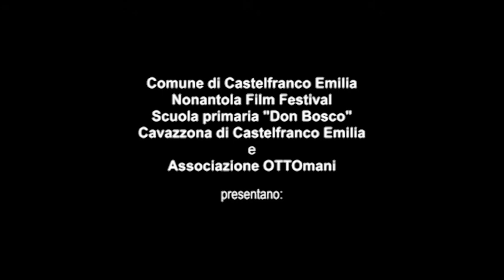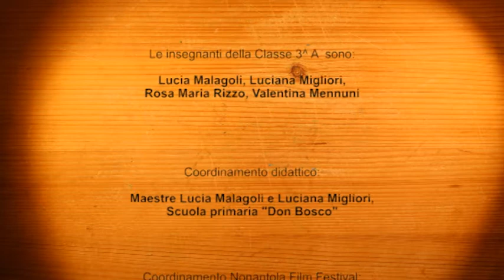I SOGNI NEL TORTELLINO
Tortellini is the tipical emilian's recipe and is a strong sign of identity for the city of Castelfranco Emilia ... But tortellini is also a container of dreams and desires ... These are the ones of children of the class 3^A of primary school "Don Bosco" in Cavazzona of Castelfranco Emilia (Modena - Italia)

I bambini interpretano con l'animazione il ripieno dei tortellini.

Il tortellino è la ricetta identitaria emiliana e soprattutto di Castelfranco Emilia... Ma il tortellino è anche un contenitore di sogni e desideri... Questi sono quelli dei bambini della classe 3^A

Film di laboratorio realizzato con la classe 3^A della Scuola Primaria "Don Bosco" - Cavazzona di Castelfranco Emilia (Modena - Italia)
Coordinamento didattico: Maestre Lucia Malagoli e Luciana Migliori con la collaborazione di Rosa Maria Rizzo e Valentina Mennuni.

Coordinamento per Nonantola Film Festival: Antonella Battilani.

Laboratorio di cinema di animazione ideato e condotto da Michela Donini e Roberto Paganelli - Associazione culturale OTTOmani.

Percorsi didattici di cinema di animazione finanziati dal Comune di Castelfranco Emilia e realizzati nel contesto del programma del Nonantola Film Festival 2015.